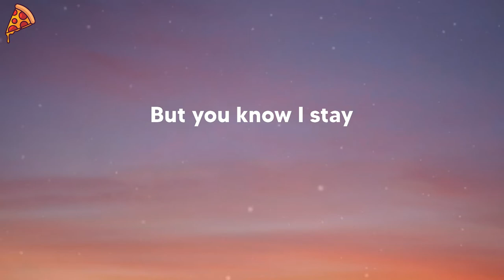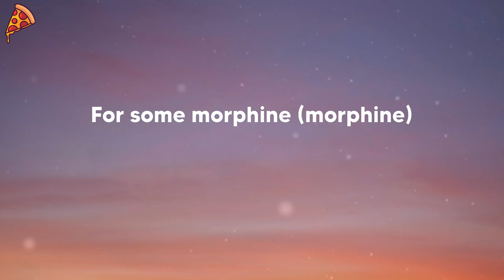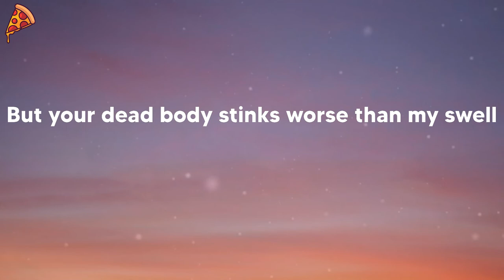Yung Lean - Ginseng Strip 2002 (lyrics)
🍕 Lyrics:
2003